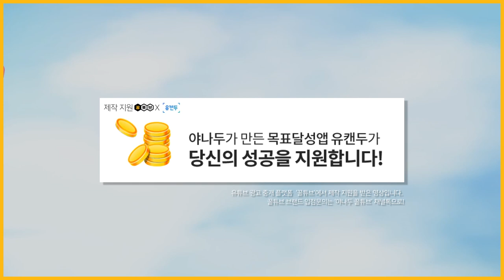원피스바운티러쉬 원수 아카이누 포함 최신판 캐릭터순위표(등급표) | One Piece Bounty Rush Akainu l OPBR Akainu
One Piece Bounty Rush akainu / OPBR akainu

원피스바운티러쉬 9월 최신판!
원수 아카이누 포함 캐릭터등급표(순위표)
갓우솝, 습격키드의 클라스...그리고 사황 샹크스의 떡락